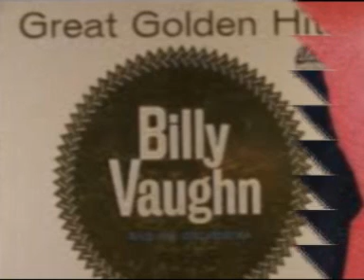Billy Vaughn. Blue Hawaii.